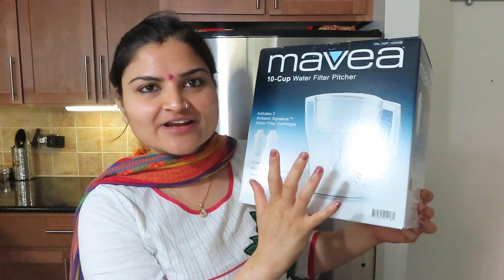Morning to Evening Routine of Indian Housewife in USA- सोमवार व्रत Dinner |Indians Life in USA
full day routines, morning routine of indian housewife in usa, morning routines couples, housewife morning routine 2019, vrat recipes indian without salt, dinner routines in hindi, indian mom vlogger in usa, family vlogs with indian kids, family vloggers channels, life in usa for Indians, real homemaking, indian youtuber in usa, monday vrat puja vidhi, सोलह सोमवार के व्रत में क्या खाना चाहिए